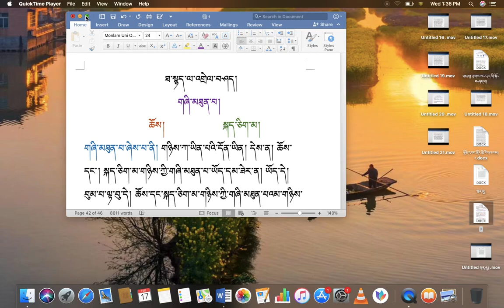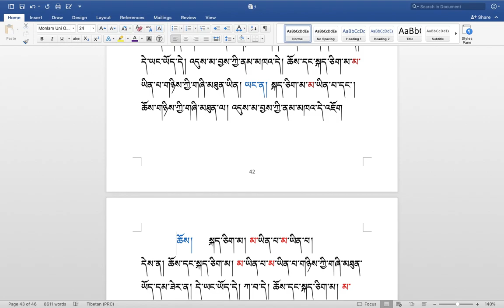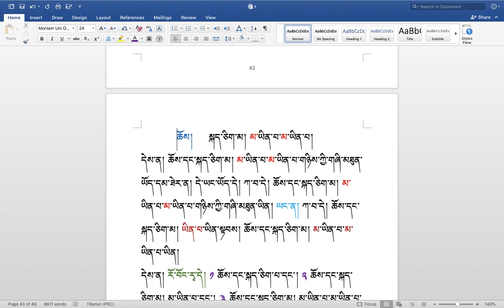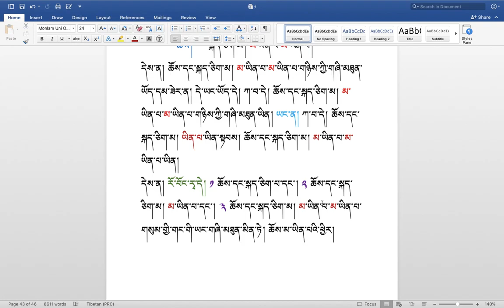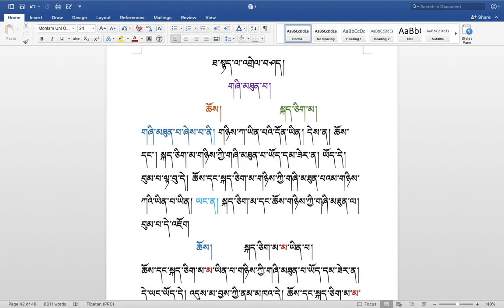རིགས་ལམ་སློབ་ཁྲིད། 293 གལ་ཆེ་ཐ་སྙད་འགའ་ལ་འགྲེལ་བཤད། ( ༧༦ ) DIALECTIC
རིགས་ལམ་སློབ་ཁྲིད། 293
གལ་ཆེ་ཐ་སྙད་འགའ་ལ་འགྲེལ་བཤད། ( ༧༦ )
DIALECTIC